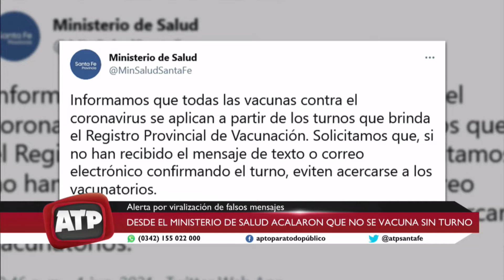Los números de la campaña de vacunación - ATP 02 06 21